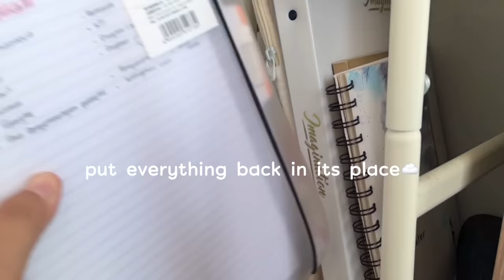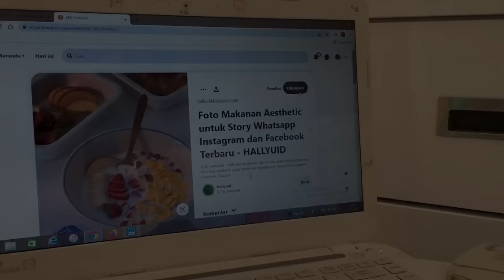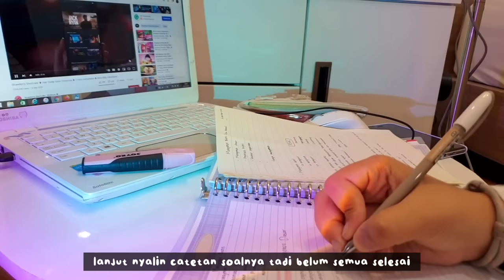A day in my life:after school routine offline class edition,study with me,going out,berry cake🍰🍜🪴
what i use:
→ editing : vllo, inshot,vn